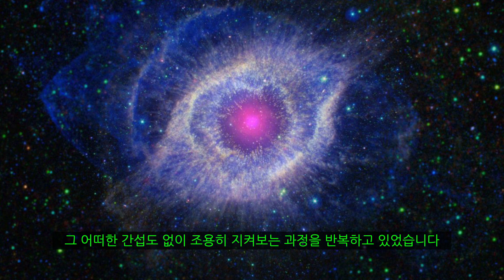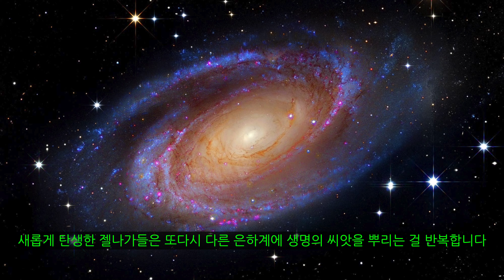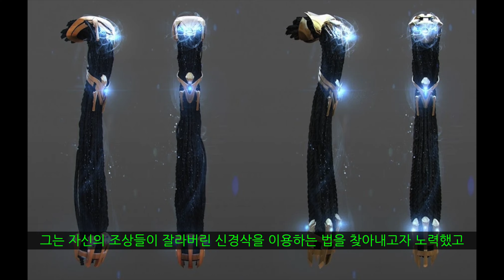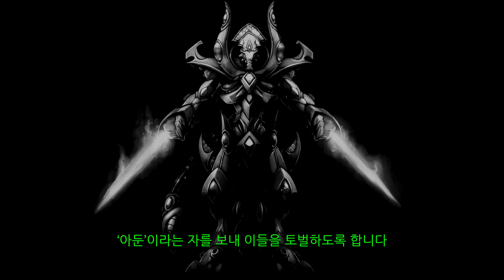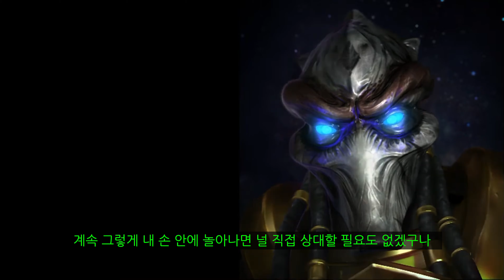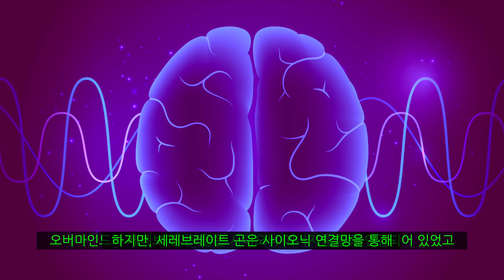스타크래프트3 출시전 봐야하는 가장 상세한 스타크래프트 오리지널 스토리 요약